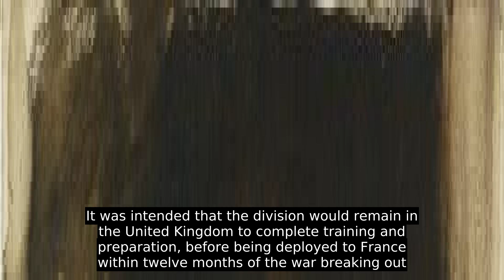23rd (Northumbrian) Division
The 23rd (Northumbrian) Division was an infantry division of the British Army, which fought briefly in the Battle of France during the Second World War